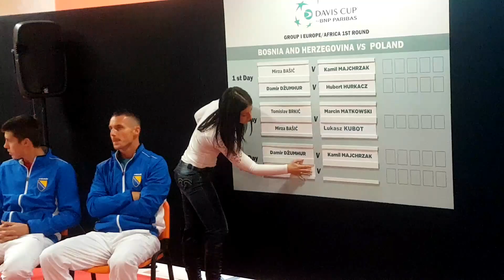Davis Cup: BiH vs Poljska - izvlačenje parova